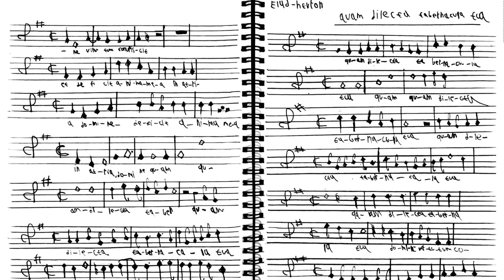Elad Hevron: Quam dilecta tabernacula tua-Motet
i hope you enjoy my latest motet! as you can see i wrote the cantus manually with quill and ink as the cover for the video, i know it doesn't look that good but i think its kind of cool :)